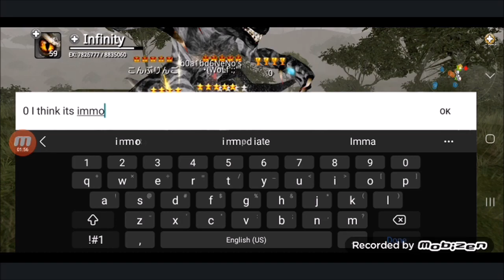Mini Me(Dinos Online Randomness #142)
For the record guys, I don't care if people use my names, just as long as they don't claim to be me.